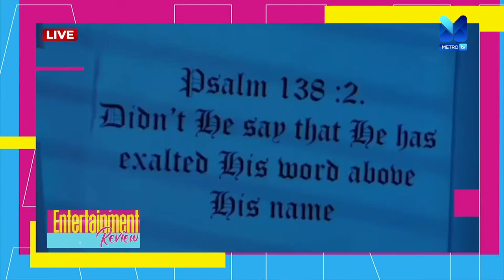One on One with Pascal Amanfo, Award-winning Movie Director and Writer | Entertainment Review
Award-winning Ghana-based Nigerian Movie Director/Filmmaker/Producer/Writer, Pascal Amanfo is our guest on Entertainment Review today.
He joins the show to discuss his life, career and upcoming movie; "God Is African" set to be premiered on April 15, 2022 at the Silverbird Cinemas.

Follow Pascal Amanfo:
Facebook: Pascal K. Amanfo (The Apostle)